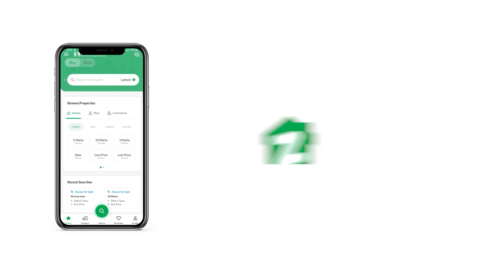300 SQYD FLAT FOR SALE IN MALIR CANTONMENT CANTT KARACHI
If you are looking for property in Karachi you don't want to miss the opportunity to buy this. This Flat is located in Askari 5 - Sector J Karachi and seems to be a profitable investment in the long run. 2700 Square Feet sized residential or commercial property is best for investment purposes. Looking for your dream home? This property for sale is the best option. Trust us, you'd be hard-pressed to find a similar property that falls near the same, Rs. 42500000 price range. Claim the offer while it still stands! A location like the one of Askari 5 - Sector J will reap great benefits in the longer run.